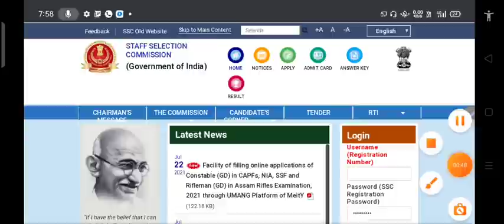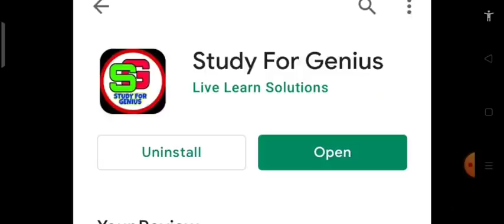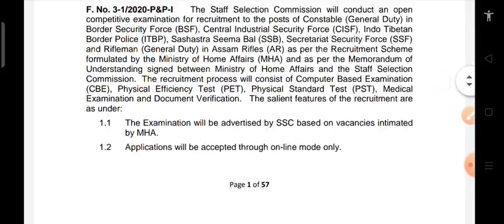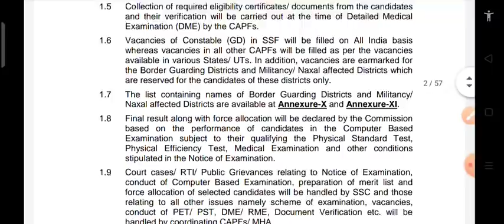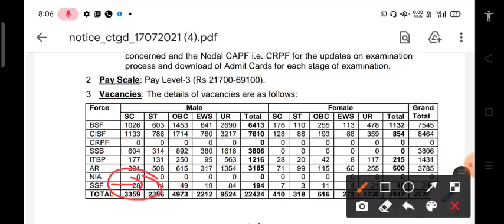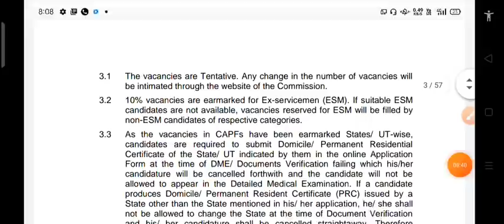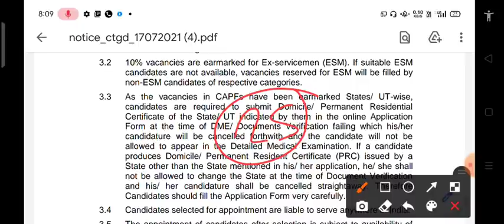SSC GD New Vacancy 2021, SSC GD नई भर्ती 2021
Study For Genius video,